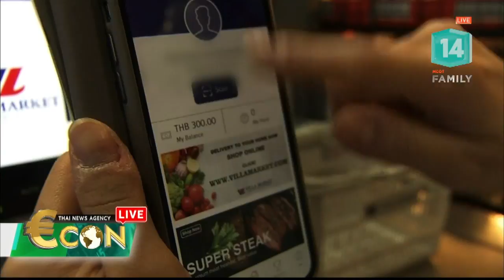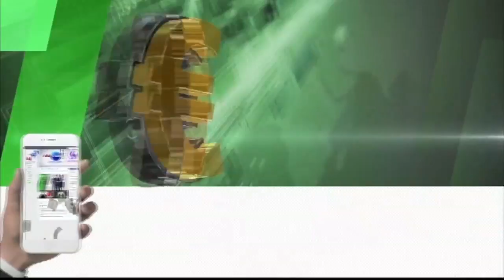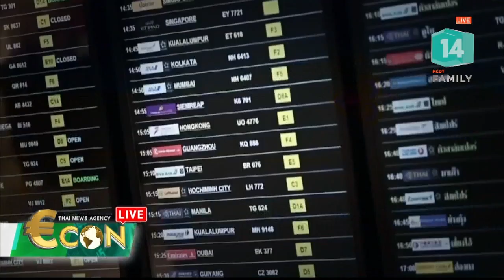เศรษฐกิจจีนยุคใหม่ กับ ชุติมา จิระทรัพย์อนันต์ (12 ก.ค.61) Econ Live | MCOT Family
Econ Live |12ก.ค.61 OnAir

เศรษฐกิจจีนยุคใหม่ : เมืองไทยในสายตาชาวจีน คุยกับ คุณชุติมา จิระทรัพย์อนันต์ ผู้อำนวยการสื่อสารองค์กรหอการค้าไทย-จีน, นักวิจัยทุนแลกเปลี่ยน NRCT-CASS